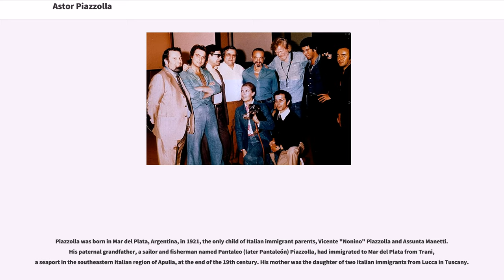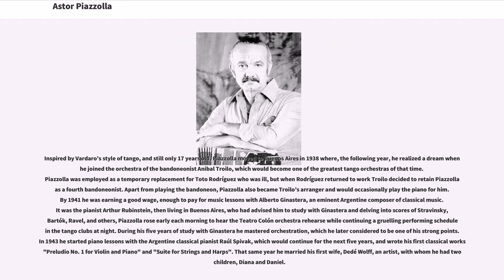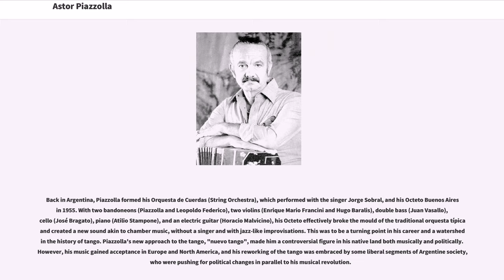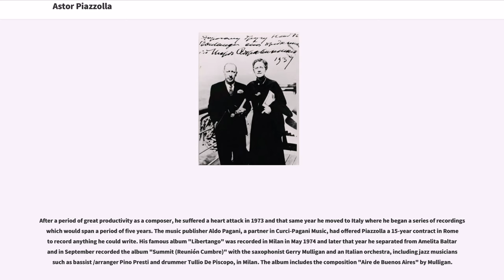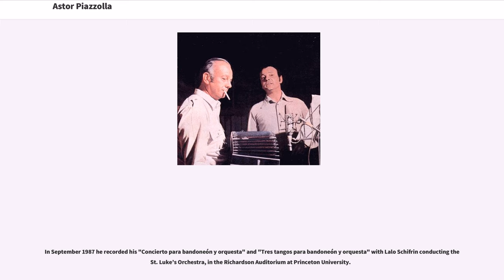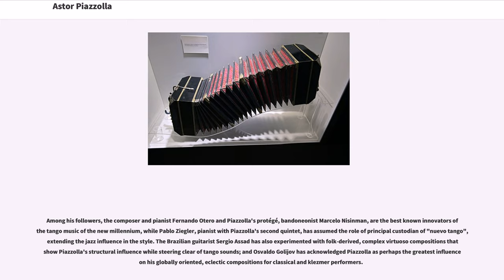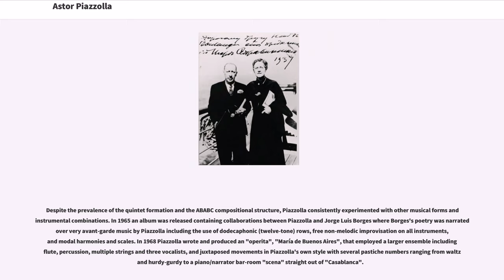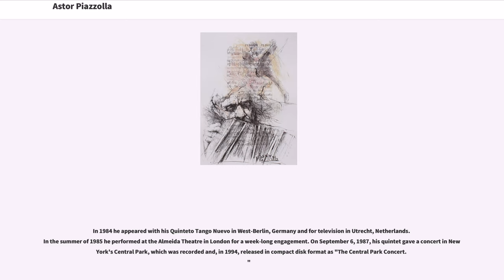Astor Piazzolla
Astor Pantaleón Piazzolla (, ; March 11, 1921July 4, 1992) was an Argentine tango composer, bandoneon player, and arranger. His oeuvre revolutionized the traditional tango into a new style termed "nuevo tango", incorporating elements from jazz and classical music. A virtuoso bandoneonist, he regularly performed his own compositions with a variety of ensembles.

In 1992, American music critic Stephen Holden described Piazzolla as "the world's foremost composer of tango music".

Piazzolla was born in Mar del Plata, Argentina, in 1921, the only child of Italian immigrant parents, Vicente "Nonino" Piazzolla and Assunta Manetti. His paternal grandfather, a sailor and fisherman named Pantaleo (later Pantaleón) Piazzolla, had immigrated to Mar del Plata from Trani, a seaport in the southeastern Italian region of Apulia, at the end of the 19th century. His mother was the daughter of two Italian immigrants from Lucca in Tuscany.

In 1925 Astor Piazzolla moved with his family to Greenwich Village in New York City, which in those days was a violent neighbourhood inhabited by a volatile mixture of gangsters and hard-working immigrants. His parents worked long hours and Piazzolla soon learned to take care of himself on the streets despite having a limp. At home he would listen to his father's records of the tango orchestras of Carlos Gardel and Julio de Caro, and was exposed to jazz and classical music, including Bach, from an early age. He began to play the bandoneon after his father spotted one in a New York pawn shop in 1929.

After their return to New York City from a brief visit to Mar del Plata in 1930, th...